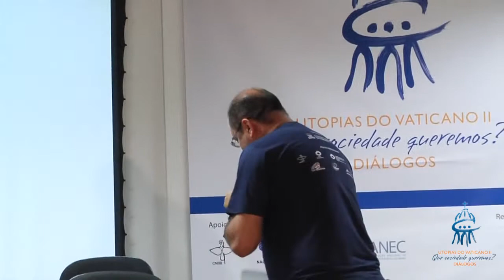04 - Memória do Concílio Vaticano II Dom Tomás Balduíno